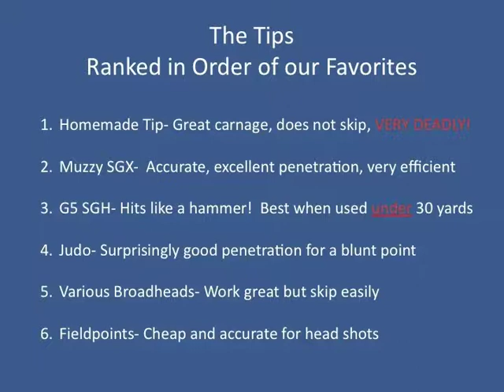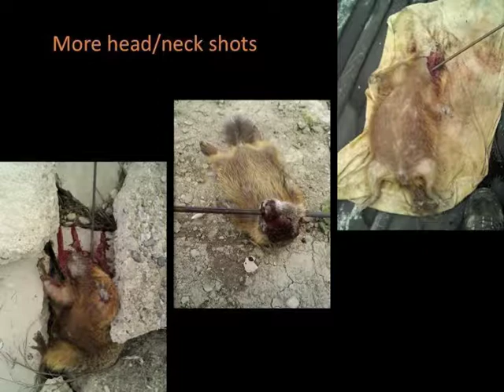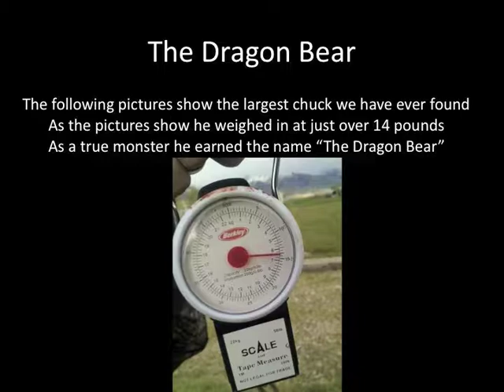Chuck Hunts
Urban rock chuck hunting with our bows.  Enjoy!

The music is Endangered Species from Flaw.